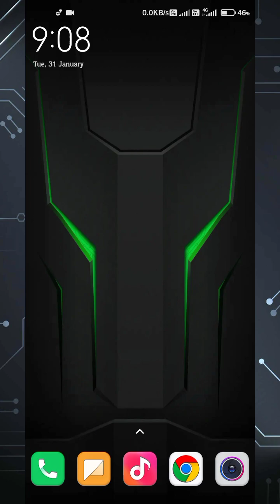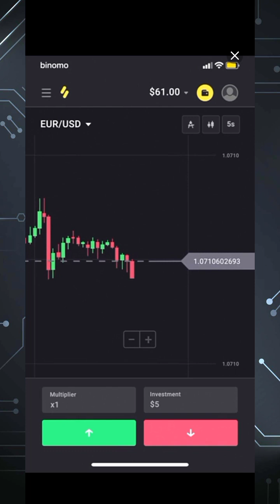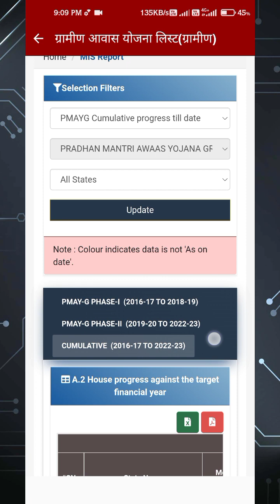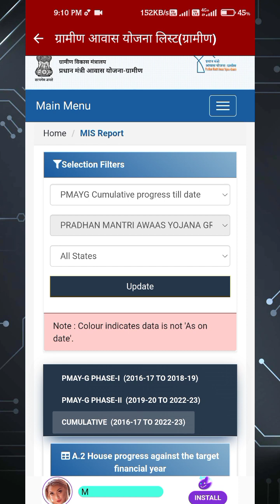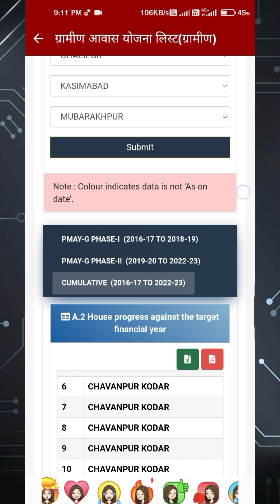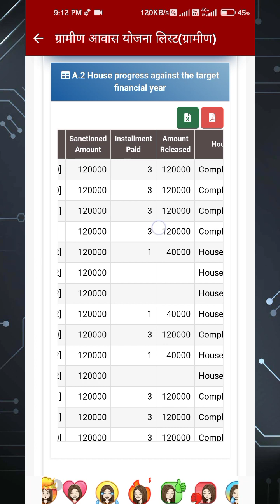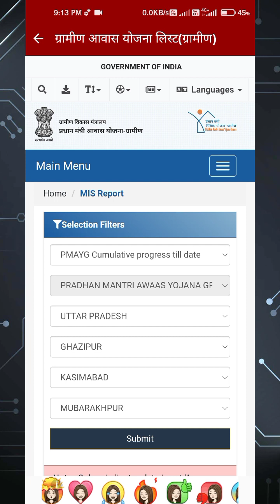PM Awas List 2023 | PM Awas List Kaise Dekhe | PM Awas List Me Apna Naam Kaise Dekhe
PM Awas List Kaise Dekhe
PM Awas List
PM Awas List Me Apna Naam Kaise Dekhe
PM Awas List Kaise Check Karen
PM Awas List Check

Video Pasand Aaye To Like Jarur Kijiye